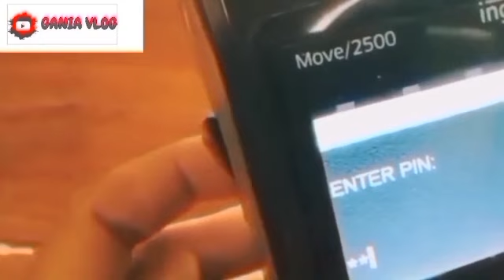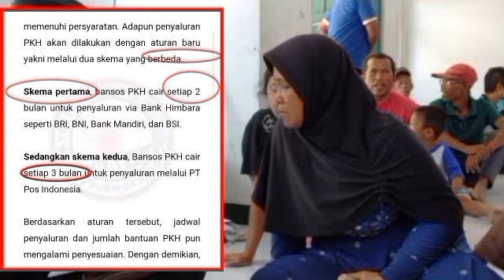KABAR GEMBIRA DIUMUMKAN BESOK SENIN TGL 8 APRIL 2024 KPM YG MENUNGGU BLT 600 RB CAIR SIMAK YA